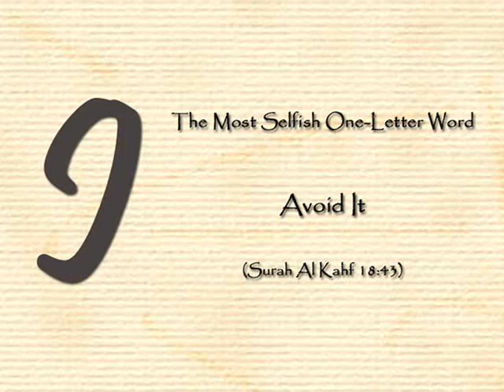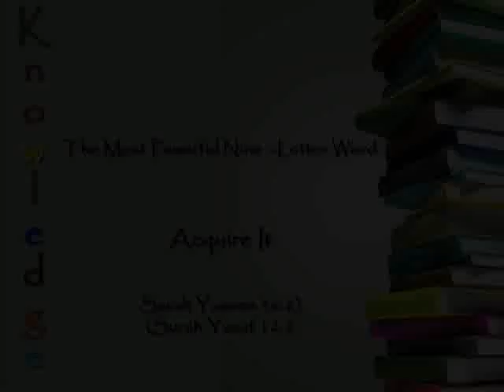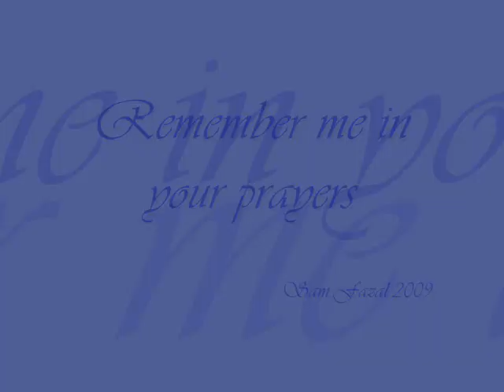SUBHANALLAH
The tips for our life